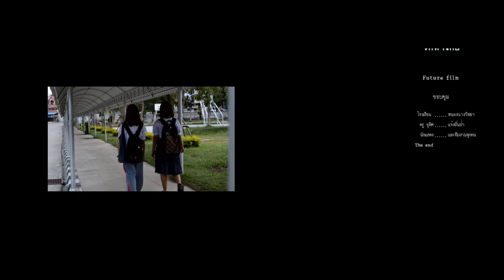ตายตาม - Future Film